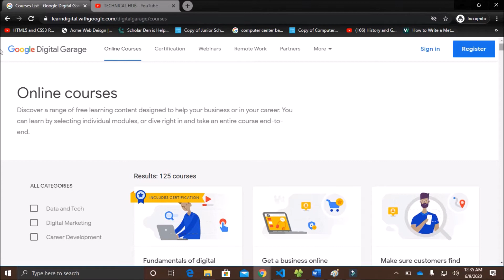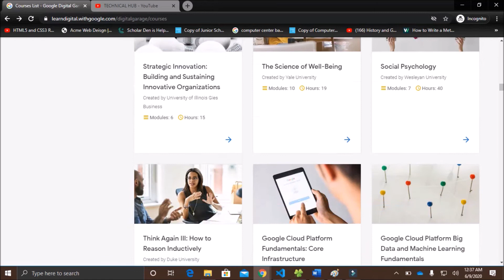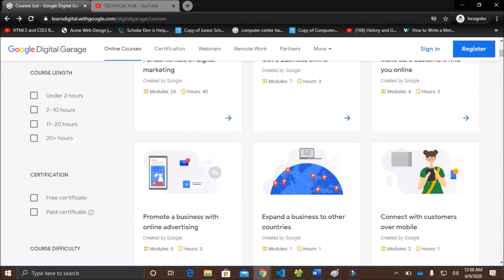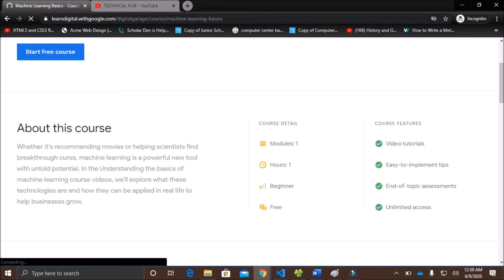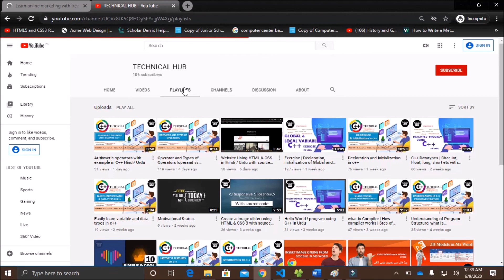Google online Courses With Free Certification in Hindi.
in this tutorial I will tell you, google online free Courses, if you want to do online courses from google so you are watching the right video, I will provide the free online courses from google with certification.